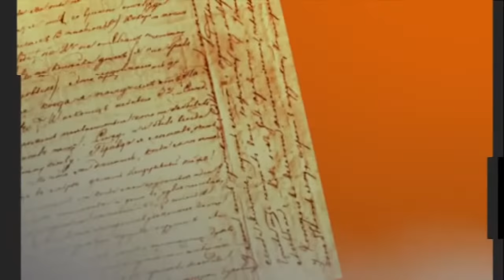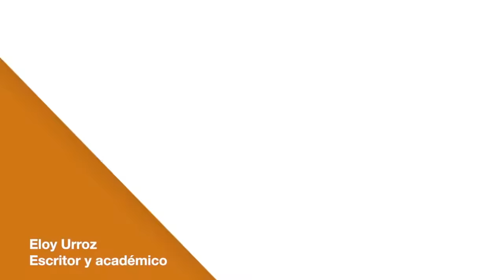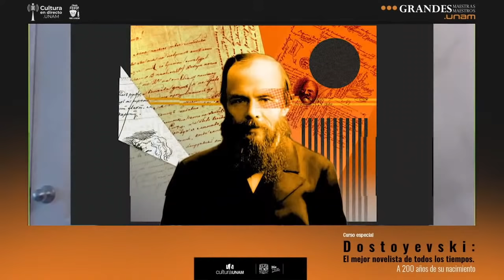Dostoyevski: El mejor novelista de todos los tiempos con Eloy Urroz | Sesión 5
Sesión 5/ 3 de noviembre, 2021

Sesión 5 : El idiota  (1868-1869)

Esta quinta sesión estará dedicada a la novela El idiota, escrita entre 1868 y 1869. Dostoyevski la concibió en sus años de exilio; tiene como premisa un triángulo amoroso y es sin duda su obra más autobiográfica, a decir de Urroz, pues impregna mucho de su autor en el personaje principal, el príncipe Mishkin, una suerte de Don Quijote ruso.
De esta manera Eloy Urroz prosigue su revisión de la vida y obra de Dostoyevski y sitúa al espectador en la época en que el texto de El idiota fue redactado, vinculándolo con las experiencias del propio escritor, así como con los factores que influyeron en el desarrollo de este formidable libro.

Las sesiones se realizarán en este canal los siguientes miércoles a partir de las 17:30 hrs.

Sesión 2/ El Círculo de Petrashevski, detención y exilio. La aldea de Stepanchikovo (1859) / Memoria de la casa de los muertos (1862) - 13 de octubre de 2021

Sesión 5 /El idiota (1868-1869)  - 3 de noviembre de 2021

Sesión 6 /El eterno marido (1870) / Los demonios (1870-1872) / El adolescente (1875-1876) / Los hermanos Karamazov (1879-81) (Primera parte) - 10 de noviembre de 2021

Sesión 7 /Los hermanos Karamazov (1879-81) (Segunda parte) - 17 de noviembre de 2021

Eloy Urroz  (Ciudad de México, 1967)
Poeta, ensayista, narrador y académico.

Estudió Lengua y Literatura Hispánicas en la Facultad de Filosofía y Letras de la UNAM y el doctorado en la UCLA. Es autor de diez novelas ―entre las que destacan Las Rémoras (1996), Un siglo tras de mí (2004), Fricción (2008), La mujer del novelista (2014), Demencia (2016) y Nudo de alacranes (2019)―, cinco libros de poesía y seis de crítica literaria: Las formas de la inteligencia amorosa: D. H. Lawrence y James Joyce (1999), La silenciosa herejía: forma y contrautopía en las novelas de Jorge Volpi (2000), Siete ensayos capitales (2004), Êthos, forma, deseo, entre España y México (2007), La trama incesante (2015) y El ensayo del arte (2017). Su obra poética ha sido reunida en Aparte de todo, no hay nada. Resta poética: 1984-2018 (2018). Varias de sus novelas han sido traducidas al inglés, francés, alemán, italiano y portugués. Ha colaborado en publicaciones como Diálogo, Dosfilos, El Búho, El Mundo, El Nacional, Punto, Revista Universidad de México y Sábado. Obtuvo la Beca para Jóvenes Creadores del INBA (1989), Premio Bellas Artes de Cuento San Luis Potosí (1999) y formó parte del Fondo Nacional para la Cultura y las Artes (FONCA) en 1993. Actualmente es docente de literatura latinoamericana en The Citadel College, en Charleston, South Carolina.

F.M. Dostoyevski (Moscú, 30 de octubre de 1821 del calendario juliano, 11 de noviembre de 1821, según el calendario gregoriano; fallece el 28 de enero de 1881 del calendario juliano, 9 de febrero de 1881 del calendario gregoriano, en San Petersburgo). Es uno de los escritores más reconocidos en la historia de la literatura. Hijo de un médico militar, estudió en un colegio privado en Moscú y posteriormente en la Escuela Militar de Ingenieros de San Petersburgo Su primera novela Pobres gentes (1845) entusiasmó al influyente crítico literario y periodista ruso Bielinski (también V.G. Belinski). Hacia 1849 es condenado a ocho años de trabajos forzados en Siberia por su vínculo con una actividad literaria prohibida por el gobierno. A su regreso en 1859 a San Petersburgo continuó su labor como escritor, incluso fundó las revistas Tiempo y Época, cuyo fracaso le significaron pérdidas considerables y deudas. Sucesos personales como el fallecimiento de su hermano y su esposa en 1864, además de la relación tormentosa con su amante Apolinaria Suslova, la adicción al juego, un nuevo matrimonio y la muerte de una hija, le marcaron al grado de llevar una vida nómada y trágica, perseguido por acreedores y agobiado por contratos editoriales poco ventajosos. A partir de la publicación de Crimen y castigo en 1866, se consolida su prestigio e influencia, convirtiéndose en un autor central de la literatura rusa cuya fama crecería con sus publicaciones posteriores como El jugador, El idiota, Los demonios, Diario de un escrior y, especialmente, Los hermanos Karamazov.